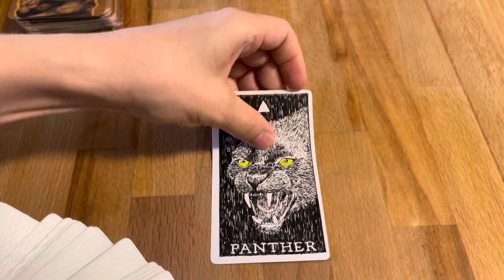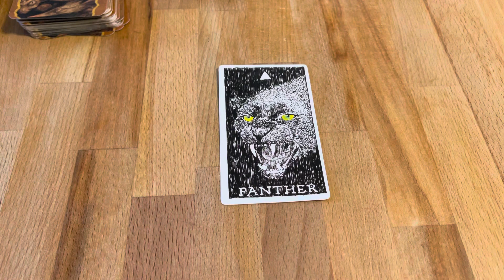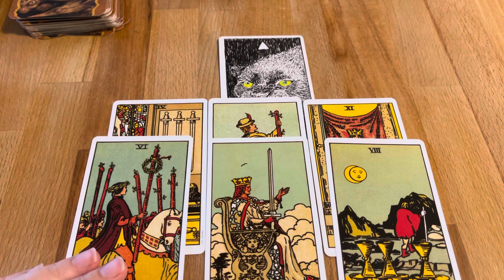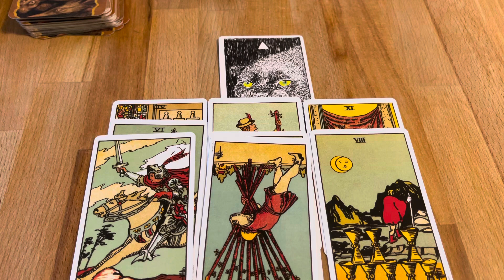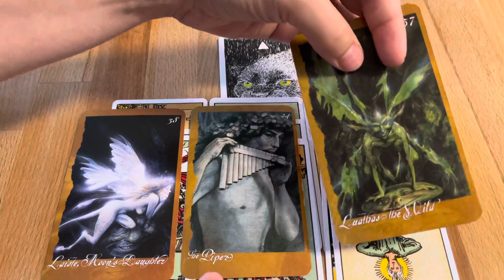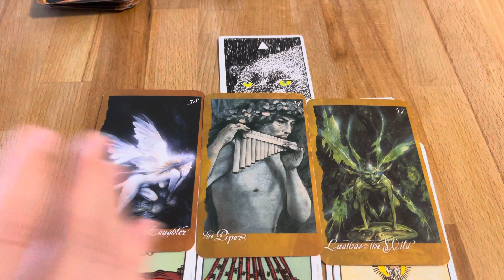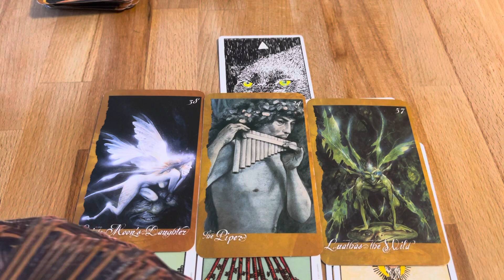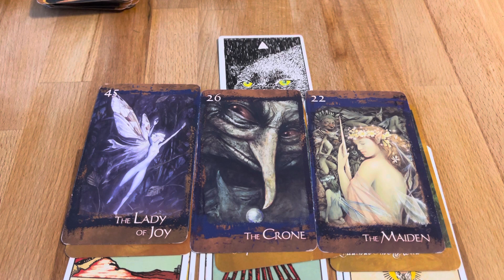Cancer ♋️ “Find the balance and act only from love in order to create a happy life ahead”